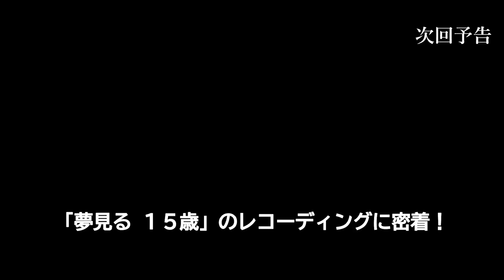【うたごえはミルフィーユ】レッスンドキュメンタリー#9「「夢見る １５歳」REC前インタビュー」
キャラクター×女性声優のアカペラプロジェクト「うたごえはミルフィーユ」が始動！
人の声だけで紡ぐ音楽「アカペラ」を通して、キャラとキャストが共に成長していく物語──

「うたごえはミルフィーユ」

「アカペラ」×「女子高生」×「コンプレックス」
自らの声を楽器として、複数人の声だけで織り成す音楽「アカペラ」。
肉声同士をぶつけ合うため、何より調和とコミュニケーションが
大切なアカペラを題材に、女子高生たちの青春と日常を
アカペラ初心者の声優陣の成長と共に描く音楽プロジェクト。

■あらすじ■
――輝かなくても、青春だ。

高校1年生、小牧嬉歌(こまきうた)。
歌うことが大好きだけど、極度の人見知りで、ヘタレで、チキン。
高校デビューで軽音部に入ろうとするも、
キラキラした部員たちのオーラに怯え、入部届けを出せずにいた。
失意の中、部長・古城愛莉(こじょうあいり)からアカペラ部の誘いを受けることに……。
よくいえば個性豊かで、悪く言えば変な人たちの揃ったアカペラ部。
ちょっと地味でも、マイナーでも、キラキラしていなくても、
声と声で繋がる、そこにしかない青春があった。

■キャスト■
小牧嬉歌：綾瀬未来
繭森結：夏吉ゆうこ
古城愛莉：須藤叶希
近衛玲音：松岡美里
宮崎閏：花井美春
熊井弥子：相川遥花

■スタッフ■
原作：ポニーキャニオン×山中拓也
シナリオ：山中拓也
キャラクターデザイン：チェリ子
音楽プロデュース：ポニーキャニオン